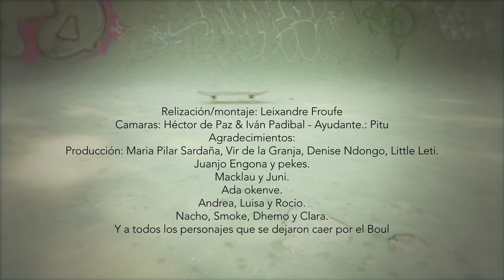GordinFingaz ft Dj Bounzu - BAILA (prod by HDO)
Primer vídeo extraído del nuevo trabajo de GordinFingaz (HDO aka Gording Flash & Jecke aka SilvaFingaz) "Da Doblados Bros", que en unas semanas vera la luz.

Letra por Gording Flash & SilvaFingaz
Música por HDO
Scratches por Dj Bounzu
Vídeo por Sooft.es
Ungravity Dance Crew

Sagerao Records/Mad91